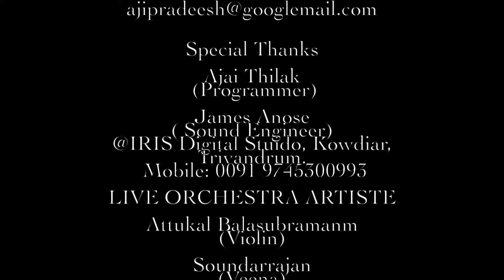© Song Promo | Pradeesh Ft Aparna Rajeev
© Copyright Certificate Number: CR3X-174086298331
Songrite Copyright Membership No: Mem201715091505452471
Song: "Poonthana Kavithakal"
Lyrics: Pradeesh S Komalan
Music Director: Pradeesh S Komalan
Singer: Aparna Rajeev ONV
Executive Producer: Pradeesh S Komalan & Aji Pradeesh
Production: N & N House Of Music
Tabla|Mruthangam|Kanjira: Hari Krishnamoorthy
Veena: Soundararajan
Flute: Shaji Soorya. S.R
Violin: Attukal Balasubramnyam
Studio: IRIS Digital Studio, Kowdiar, Trivandrum.
Sound Engineer: James Anose,
© Copyright Claimant Details:
Mr. Pradeesh S Komalan,
20 Marsett Place,
Ribbleton,
Preston,
Lancashire,
united Kingdom,
PR2 6ST
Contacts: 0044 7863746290